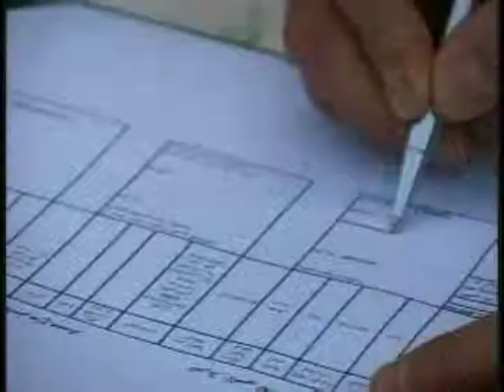endoftour H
I edited this with some sequences edited by SGT Chris Bruce and video from other Journalists from MND-North Iraq in 2009.  This was the end of tour for Multi-National Division North Iraq, 25th Infantry Division.  Courtesy U.S. Army.